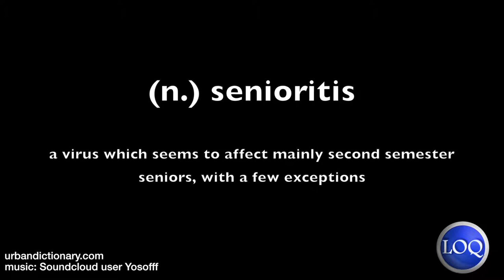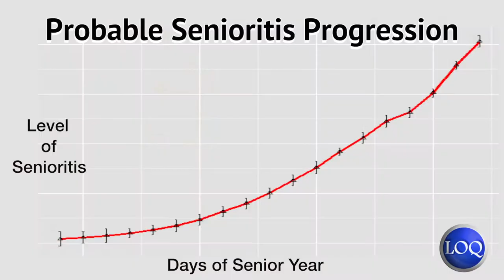LOQation Lifestyles March 9th, 2016